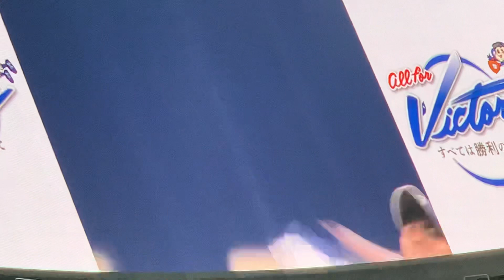4/12中日ドラゴンズ本日のハイライト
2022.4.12バンテリンドームナゴヤ 中日vs阪神